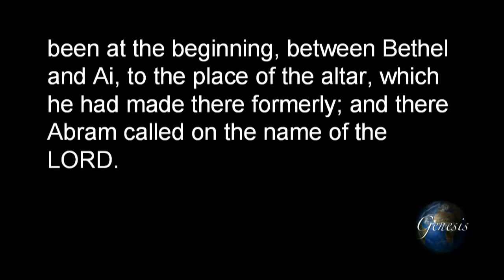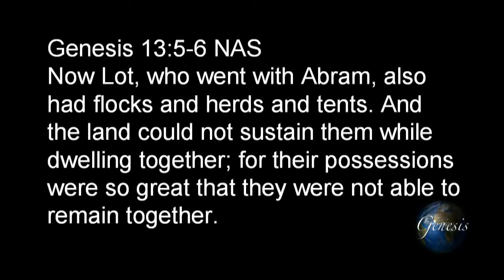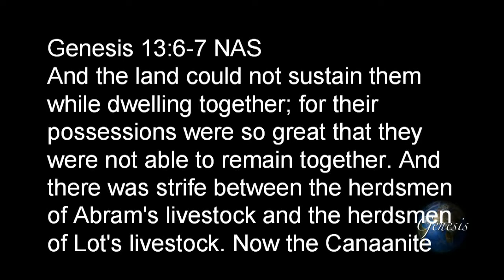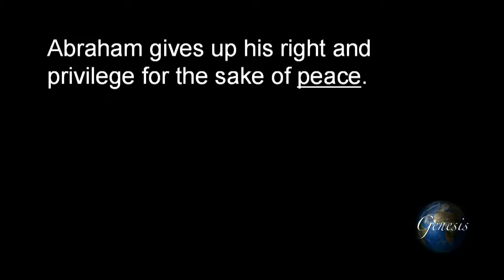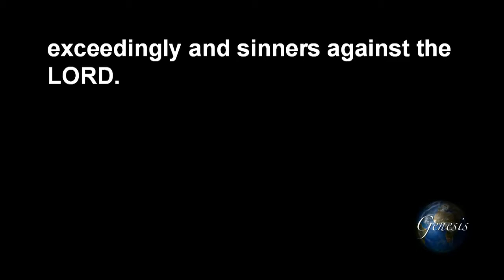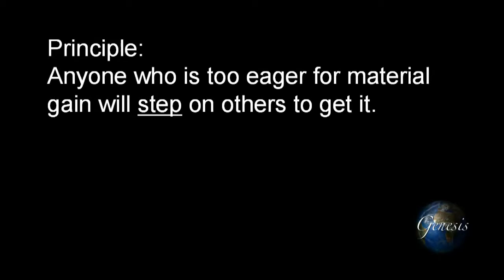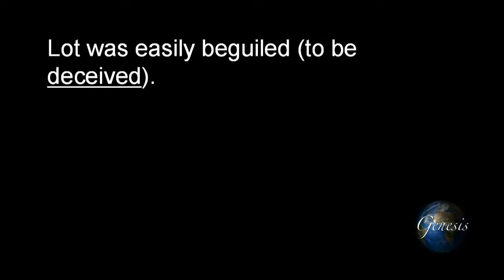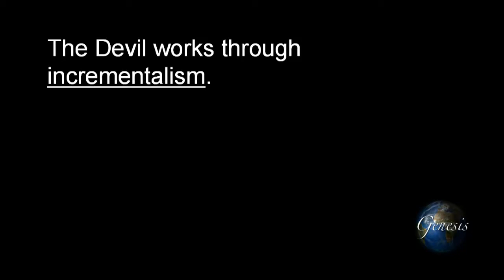Leaving Egypt Disgraced | Book of Genesis Explained Bible Study 35 | Pastor Allen Nolan Sermon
In the Book of Genesis Bible Study, you'll learn all about the first book of the Torah as found in the Old Testament of the Bible. From creation, Adam and Eve, Noah's Ark to Joseph and his coat of many colors, we hope you find this in-depth look at Genesis from Pastor Allen Nolan helpful!

We hope this helped you grow in your walk with Jesus. For more life changing resources, visit us